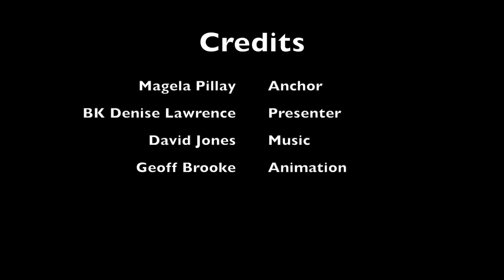34 Purity the Moral Compass